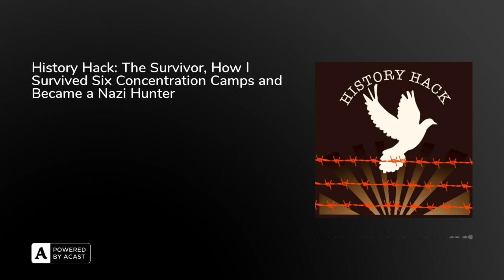History Hack: The Survivor, How I Survived Six Concentration Camps and Became a Nazi Hunter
Józef Lewkowicz, a Holocaust survivor joins us to talk about his incredible story of survival. His recent memoir "The Survivor" is phenomenal and should be read by all.